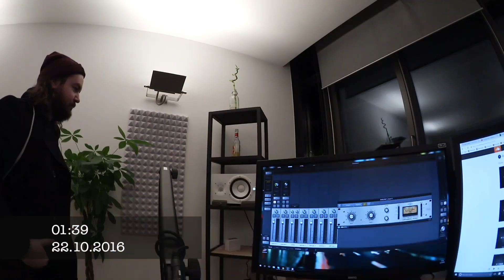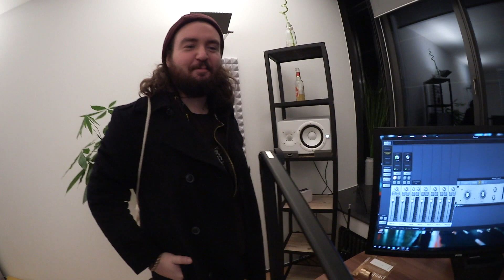vlogging_done_wrong.mp4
yoyoyo ... ich dachte ich zeig euch einfach mal den restlichen Müll von meiner Cam, bevor es wieder frische Sachen gibt. :) quasi ein perfektes Beispiel wie man nicht vloggen sollte ... VLOGGING DONE WRONG!11!1!!! 🌱🌱🌱👮
Ich versuche mich in Zukunft zu bessern ... wirklich jetzt!! 😬